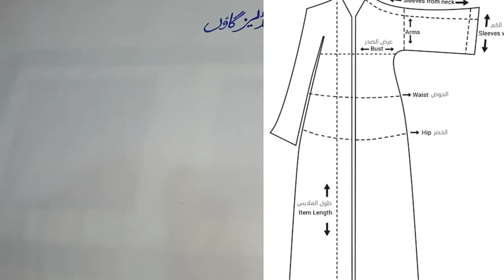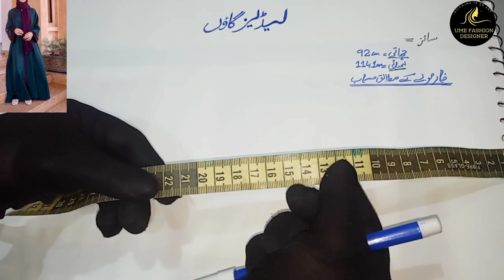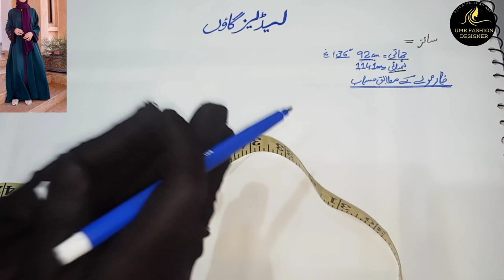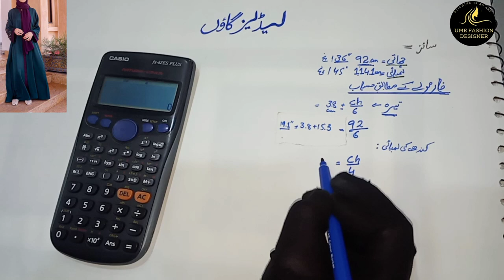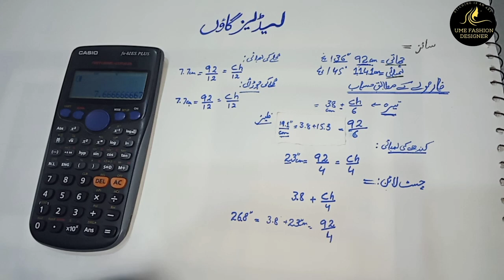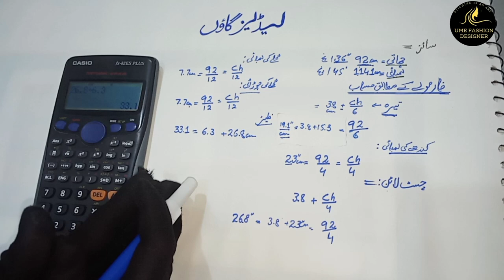How to cut abaya / All sizes formula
Assalam-o-alaikum

     Friends' I hope you are all fine. Today's is vedio / How to make basic abaya pattern in an easy way / All size abaya formula.